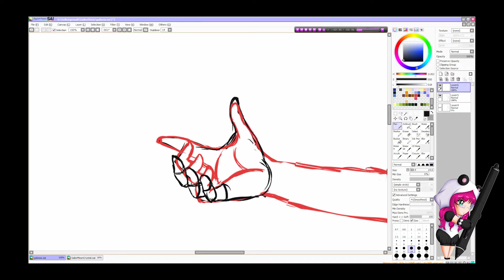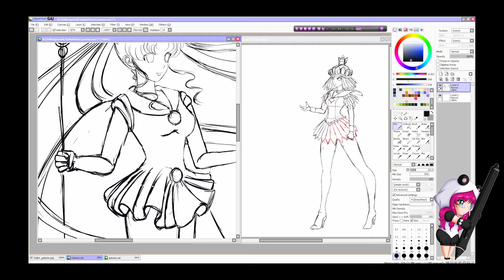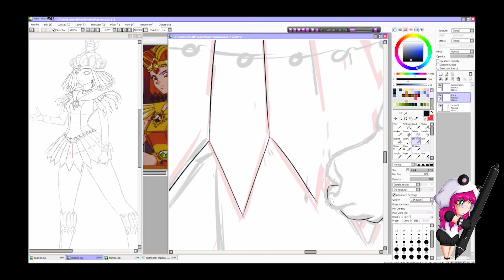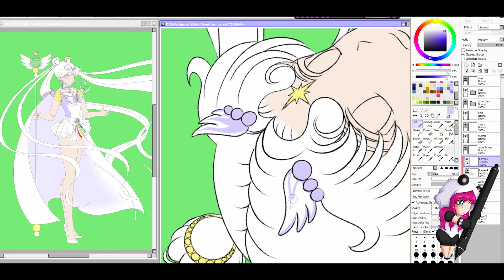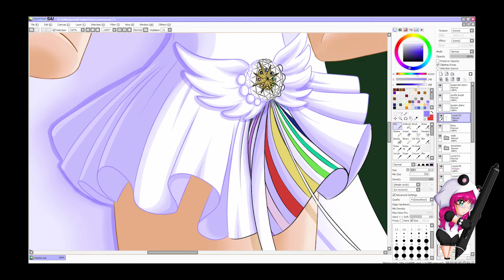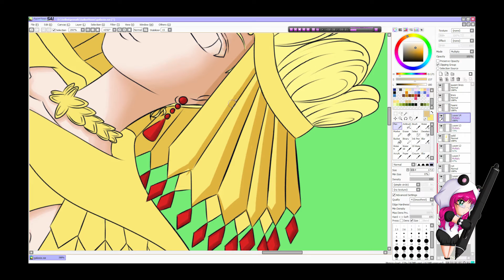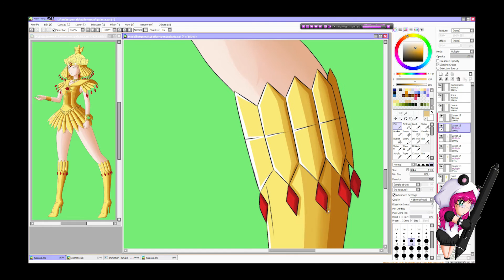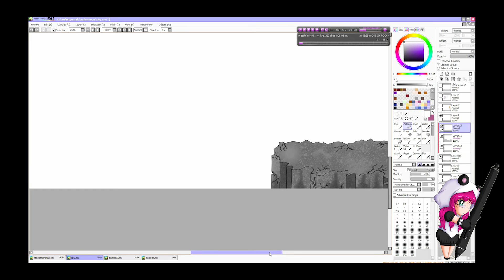Sailor Cosmos, Sailor Galaxia, Speed paint, Pant Tool Sai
Endlich ist es fertig ^^ und meine erste Galaxia / Cosmos XD